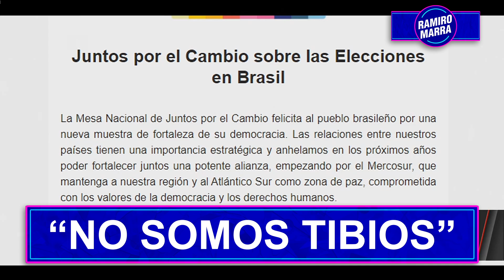"NO SOMOS COMO JUNTOS POR EL CAMBIO, NO SOMOS TIBIOS" | Ramiro Marra